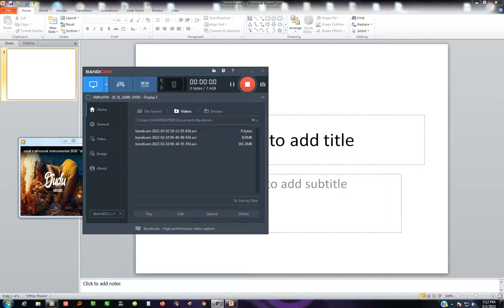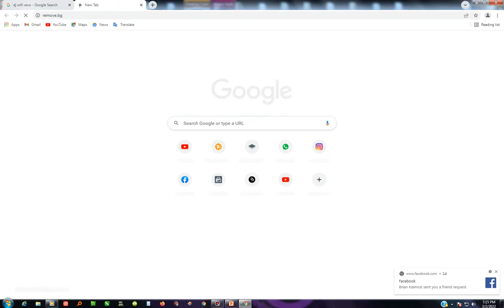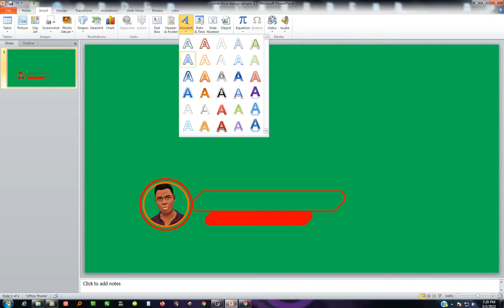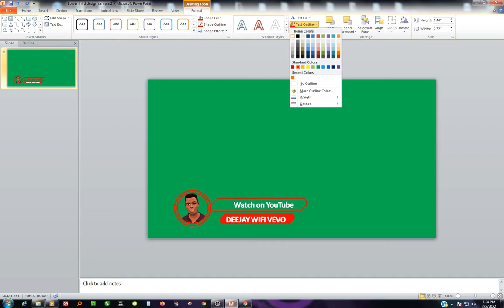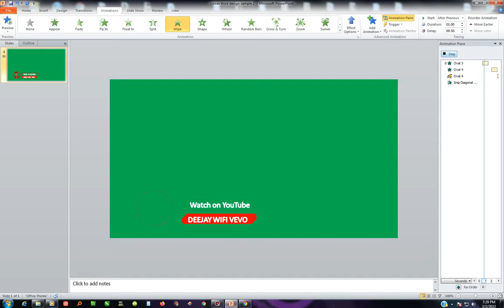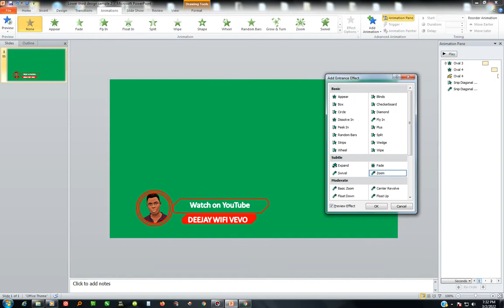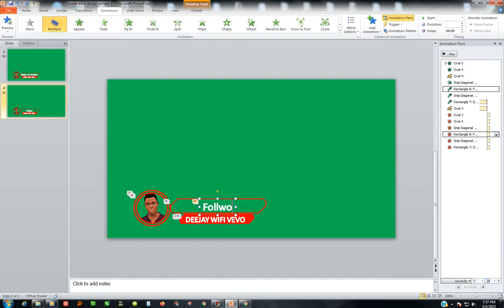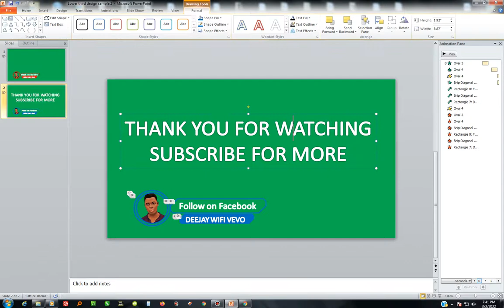GREEN SCREEN LOWER THIRD ON MS POWERPOINT | DJ WIFI VEVO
This Tuitorial was done using Microsoft Office 2010 ][ Ms PowerPoint 2010 Package.

Chapters:-
a). Setting Page size and Green Screen & Show [ 00:00:00 ]
b). Designing Lower Third with Shapes [ 01:00 ]
c). Animations [ 14:22 ]

1. Bandicam Screen Recorder
2. Microsoft Office PowerPoint 2010